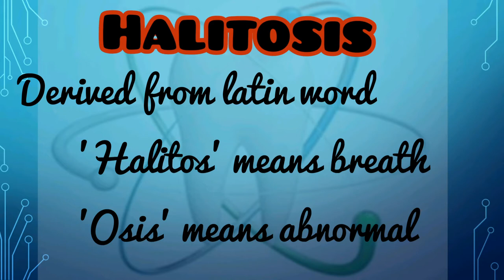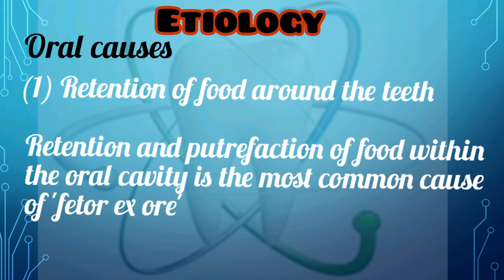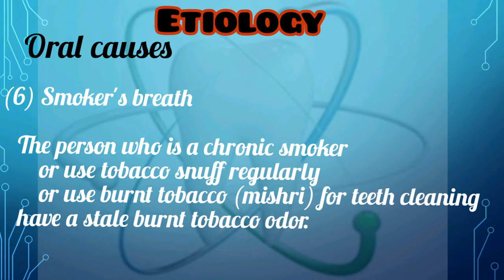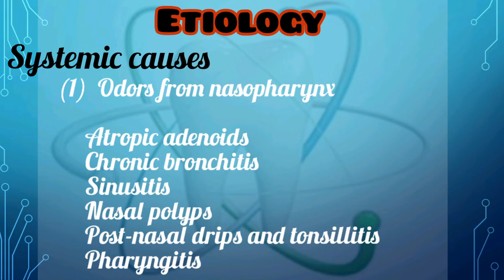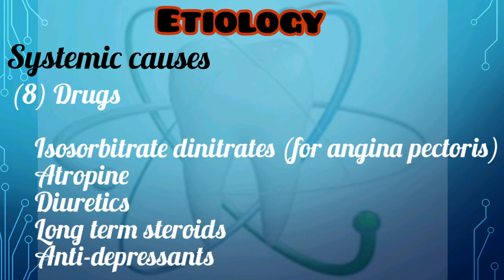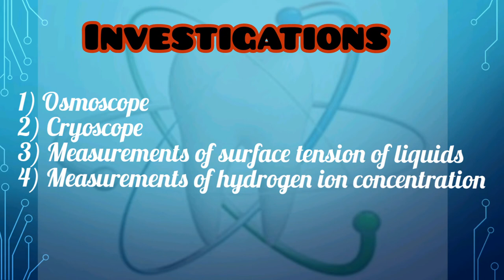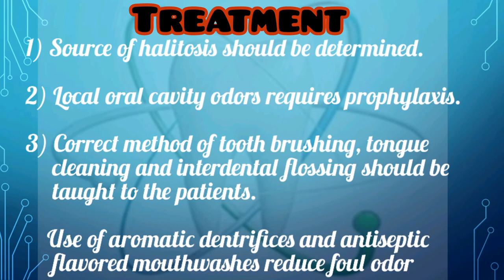HALITOSIS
Quick revision and exam notes for halitosis- its etiology, investigations and treatment..